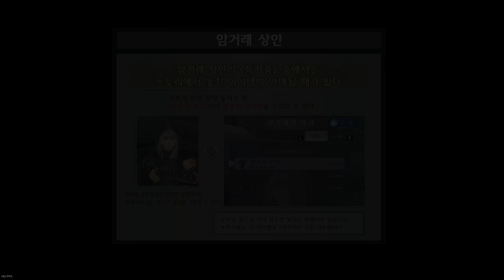Ys IX Monstrum Nox #002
2024/03/16 - 13:23:03:03
Korean
별로... 재미 업다